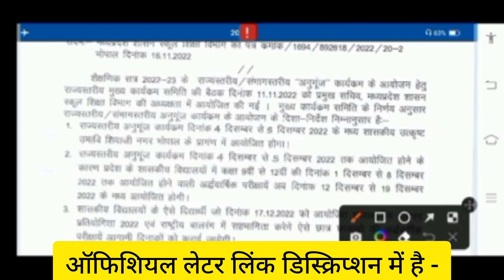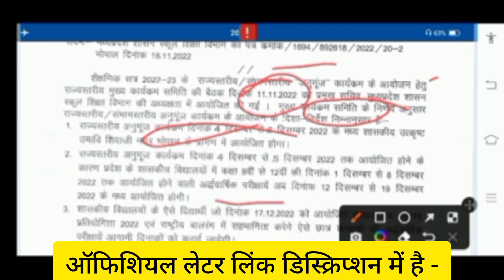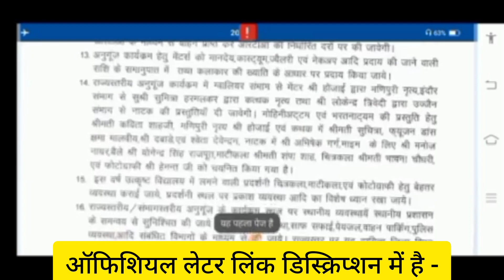MP Board Ardhvarshik Time Table Change - खुशखबरी, 10वीं, 12वीं अर्धवार्षिक परीक्षा टाइम टेबल बदला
MP Board Half yearly Exam time table change pdf download